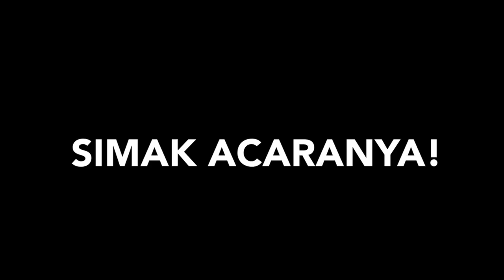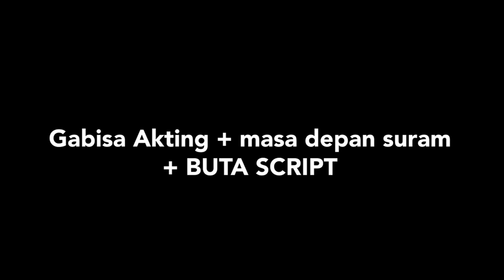JANGAN BIKIN ROLEPLAY MINECRAFT! Kenapa? Nonton ini!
Konten ini hasil dibajaknya channel Azrealon oleh @RafelAlva

Part 2? :)